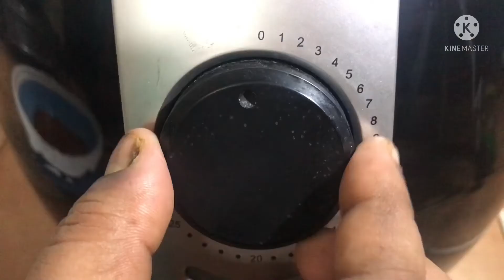Smokey flavour grilled Mutton in air fryer Tamil |mutton barbecue in air fryer| mutton tikka |bakrid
Hi friends an nisa’s time here